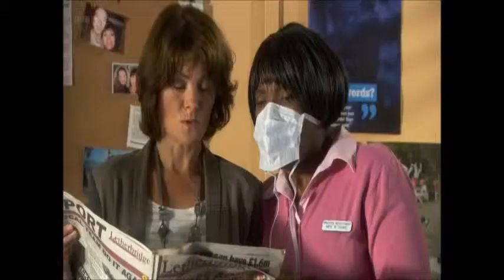BBC1 Doctors Ab Flab (8th February 2011)